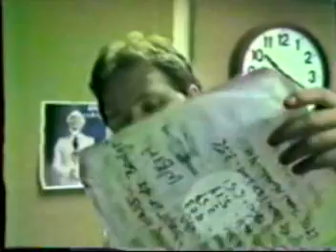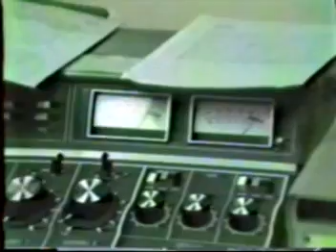WSIA 88.9 - 1983 - College of Staten Island - The Early Years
At the Dj station are 4 WSIA DJ's:  John Schmidt (?) is on the air (can't recall his last name - too long ago).  he's spinning the Chameleons UK into a CA band True West.  He starts talking about technical difficulties when queueing records with the primitive equipment.  Videotaping is WSIA DJ Tony G along with Kathy Haspal and Ken (forgot his last name as well.  A guest appearnace by the NY band the Corpsicles had just taken place on Kathy's show